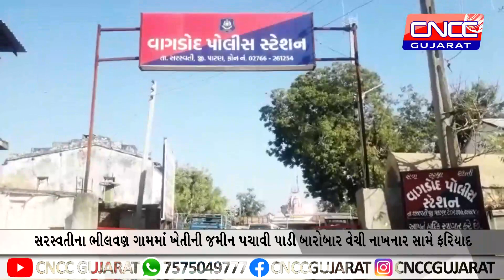સરસ્વતીના ભીલવણ ગામમાં ખેતીની જમીન પચાવી પાડી બારોબાર વેચી નાખનાર સામે ફરિયાદ